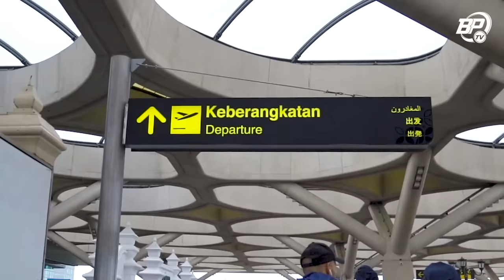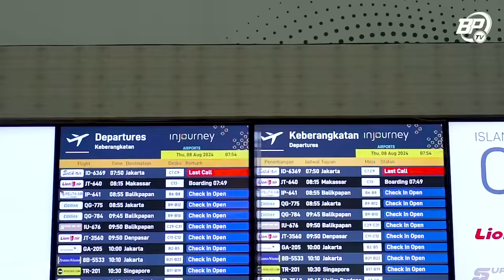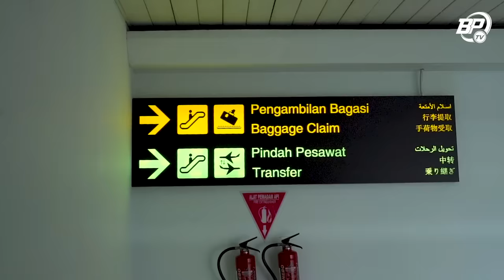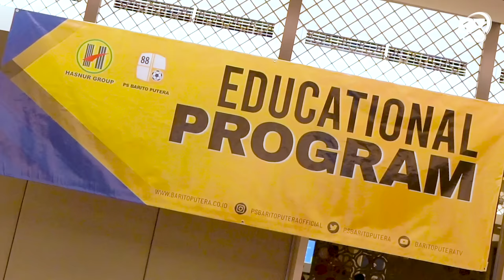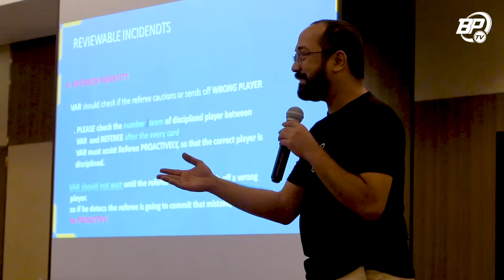Tim Laskar Antasari Bersiap Hadapi Macan Kemayoran di Jakarta | OFFICIAL TRAINING